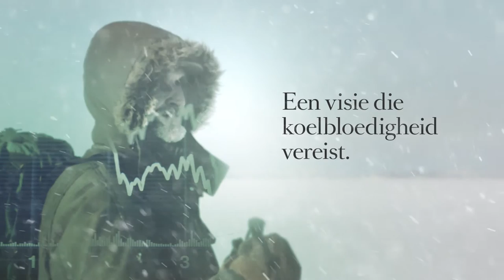Uw persoonlijke vermogen doen groeien: Long Term Value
Goed beleggen, dat is weten welke prijs u voor een financieel actief moet betalen om een verdienstelijk rendement te behalen. Wij hanteren een benadering die gericht is op waarde op lange termijn, een LTV-benadering of Long Term Value. Die begint met een grondige analyse van de activa om vast te stellen of ze ondergewaardeerd zijn ten opzichte van hun intrinsieke waarde.

Deze benadering gaat gepaard met een grondige controle van de belangrijke risico's en is bijzonder doeltreffend voor de traditionele activaklassen (aandelen, obligaties, cash, enz.), omdat wij hun risicofactoren goed kunnen inschatten en de juiste spreiding kunnen bepalen.